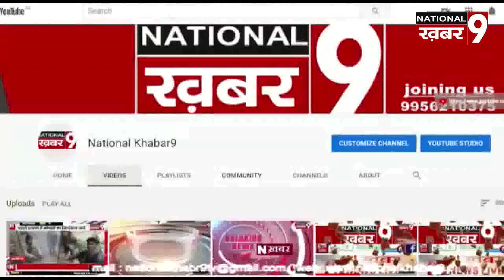अमनौर विधानसभा के प्रत्याशियों को लेकर चर्चा नेशनल खबर 9